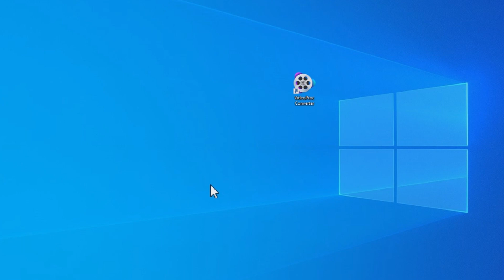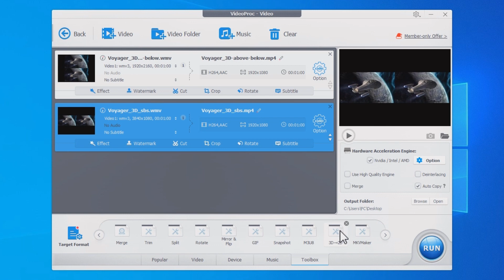How to Convert 3D Video to 2D | Best 3D Video Converter | Quick Guide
A quick guide about how to convert 3D video to 2D with the best 3D video converter. VideoProc Converter can convert your 3D movie to 2D and save it permanently on PC and Mac, whether SBS 3D or over-under (Top and Bottom 3D).

🎬 TimeStamp
00:00 Intro
00:34 Easy Steps to Convert 3D Video to 2D
01:46 Outro

✨ Come and share your thoughts and ideas with us in the comment section!